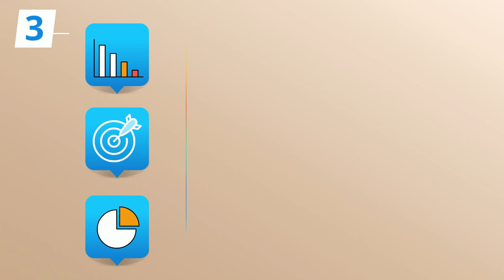Want to know How to ? | How to videos | Alice blue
Want to know How to ?
1. Start Trading
Open A Demat Account
2. Do basic, fundamental analysis and technical analysis
3. Use various trading strategies & Tools
4. To get started - Get answer for ant trading related query
5. Watch our How to videos a complete e learning stock market tutorial

Also download DIGIPromo, a Dedicated App for our clients, AP's, BDR's to use for promotional activities as well as Lead generation.
Expand your business through DIGIPromo by just sharing useful content in your social network.